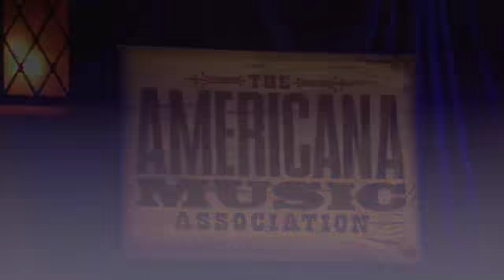The Civil Wars, Barton Hollow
Joy Williams and John Paul White perform at the Americana Music Association in Nashville Tennessee on October 13, 2011